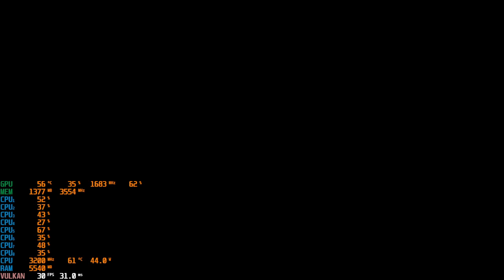Xenoblade Chronicles: Definitive Edition | Ryzen 5 1400 + GT 1030, Yuzu EA 1884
Recorded during the seventh hour of my own playthrough, all transferable shader caches deleted before recording. Fully playable.

PC Specs:
AMD Ryzen 5 1400 4 cores 8 threads @ 3.2 GHz
Nvidia Galax GT1030 GDDR5 2GB (overclocked)
8GB DDR4 RAM 2933 MHz
128GB SSD NVMe + 1TB 7200rpm Hard Drive
Monitor LG 20MK400H 1366x768 Resolution